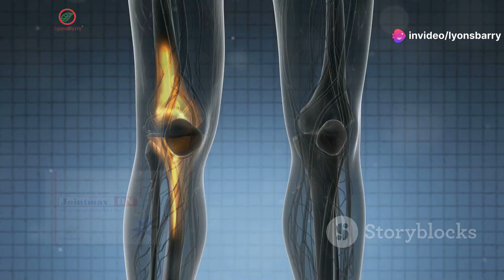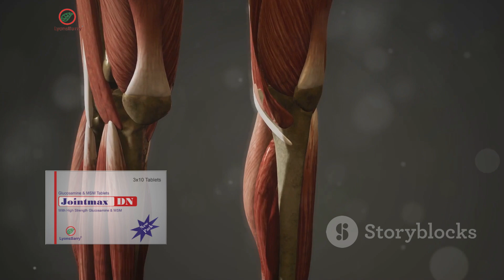Synovial Fluid: Why Your Joints Need Extra Care as You Age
Unlocking the Secrets of Synovial Fluid Reduction with Age
Protect Your Joints: The Science Behind Synovial Fluid Loss
Age and Joint Health: The Decline of Synovial Fluid Explained
Lubricate for Life: How Aging Affects Synovial Fluid in Your Joints

The reduction in synovial fluid with age can result in increased friction between joint surfaces, leading to pain, stiffness, and a greater risk of joint diseases such as arthritis. To counteract these effects, it is essential to maintain an active lifestyle, stay hydrated, and consider dietary supplements that support joint health, such as omega-3 fatty acids and glucosamine.

Understanding the reasons behind the decline in synovial fluid is the first step towards preserving joint function and quality of life as we age.